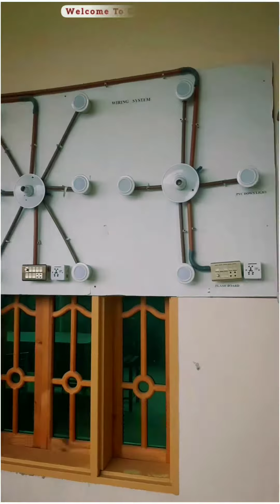Gtvc Takht Bhai, Mardan || Pakistan